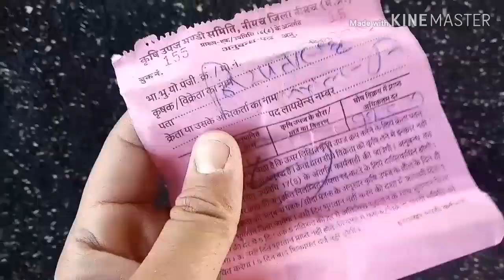कलौंजी भाव 23-04-19